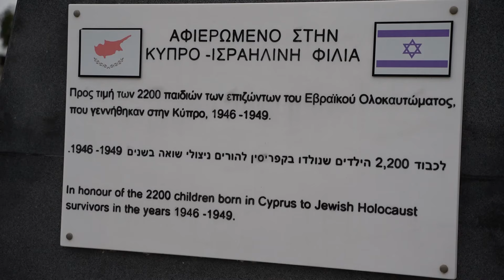נאום נשיא קפריסין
לפני 75 שנה ב-10 לפברואר נסגרו מחנות המעצר הבריטיים בקפריסין ואחרוני המעפילים עלו ארצה.
לרגל האירוע עורך ארגון מעפילי קפריסין(ע"ר) משדר מיוחד בערוץ היוטיוב הארגוני.במישדר נביא גם קטעים נבחרים  מהטקס לציון האירוע שנערך בקפריסין בנוכחות נשיא קפריסין ,שר הביטחון הקפריסאי ובכירים נוספים.האירוע נערך ב-BMH הלא הוא בית החולים הצבאי בו נולדו מרבית תינוקות קפריסין.
כאן מובא נאומו של נשיא קפריסין